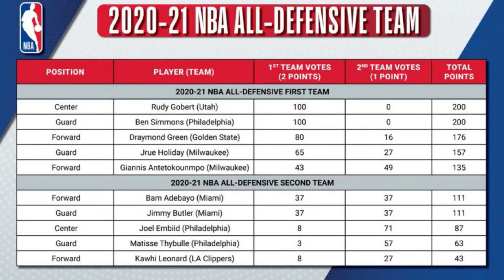NBA All Defensive Teams 2020 21 Season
Check out the NBA All Defensive Teams 2020-21 Season. .